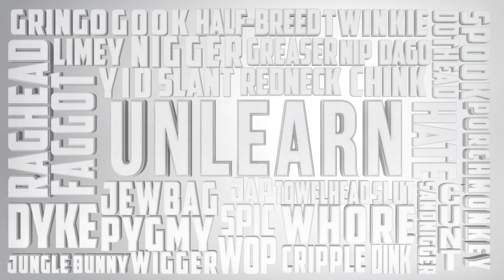UNLEARN I After Effects & Element 3D Motion Graphics Stylized Title Blocks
Motion Graphics Piece on the lack of color, context and power of a word until that word is painted with context.